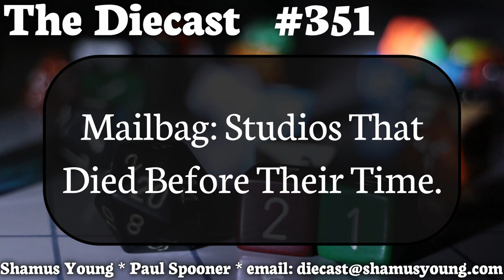Diecast 351: Before We Mailbag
Listen to all the Diecast episodes with Shamus Young in

Show Notes
00:00 Google Olympics Game
03:57 What happened to Bob Case?
06:12 Before We Leave
15:16 Mailbag: Story Coalescence
20:07 Mailbag: Eu on Piracy
24:35 Mailbag: Studios that died before their time.
35:05 Mailbag: Forgotten Game Mechanics
46:51 Mailbag: Memorable Settings
51:09 Mailbag: How You Would Do It
59:04 Wrapping up
1:01:06 Ending Music
1:02:25 Stinger

Mailbag: Story Coalescence

Hi!

So I was rereading you blog entries about story collapse and trust in the storyteller, because it’s something that I was thinking about (and compare it to the intro to Mess Effect).

You described the logical process of losing this trust until it would lead to inevitable Story Collapse. And I remembered, that I actually had an opposite experience. After ten years of not watching anime I decided to watch one series, for whatever reason. I was prepared to just watch and forget it, as a dumb action schlock, that it probably is. And yeah, initial episodes didn’t really wow me. But during the season, I started to notice quite a masterful world building and that characters have more depth than they are showing (and some other things). And now I have so much trust to the storyteller I can feel that the ending (whenever it will came) must be good (a feeling I never had before). I’m not sure how to call it. Story Ascension?

My question is. Did either of you ever experienced anything similar to this in any media?

Best regards, DeadlyDark

Mailbag: Eu on Piracy

Dear Diecast,
I came across this article today,

Jennifer Snow and Niko

Mailbag: Studios that died before their time.

Greetings, dear Diecast,

I was thinking about which games I am really fond of, and noticed that between Tomba (made by WhoopeeCamp), Revenant (made by Cinematix), and Arcanum (made by Troika), I have quite a few there made by studios that died before their time.

Are there particular game studios that you like that went too soon? I know 13 Window likes Looking Glass, but what about Ober Detlef?

Vale,

-Tim

Mailbag: Forgotten Game Mechanics

Dear Diecast,

So you were talking about the crazy ideas and experimenting going on in the late 90’s/early 00’s last week.

Molyneux did something in Black & White that I haven’t personally encountered anywhere else. To cut down on UI clutter, he used mouse “gesture recognition” to trigger spellcasting. I remember it as basically tracing a pattern on the ground (e.g. a spiral for a fireball) a few times for practice, then it was up to you to make it work going forward. Has this idea cropped up anywhere else? Most commentary on the game barely acknowledges it. So I’m left wondering, was it received positively, negatively, or just swept away in the passage of time?

Are there any other strange mechanics you’ve encountered over the years that you wish had stuck around (or alternatively, overstayed their welcome)?

Thanks,

Will

Mailbag: Memorable Settings

Dear Diecast,

recently I was looking through my console game collection and reminiscing about the stories and worlds I experienced.

In particular, I love the setting of Jade Cocoon: Story of the Tamamayu*, which takes place in a far eastern land where people can travel to magical forests covered in ancient ruins.

So I was wondering, what are some unique and memorable settings you have enjoyed?

Vale,

-Tim

Mailbag: How You Would Do It

Dear Diecast,

have you ever encountered a mechanic in a game that made you think:
“If I made a game, that’s how I’d do it.”?

For example, when I first played Grandia 2 I was impressed by the battle system.
It has a global ATB where you see how far along all characters and enemies are, where attacks can delay their target, or even knock them out of their charge-up to an attack.
On top of that, positioning is worth keeping in mind as different attacks can have different attack radii.
If I were to make a game, that’s how I’d implement the battle system.

Looking forward to hear your thoughts.

Vale,

-Tim